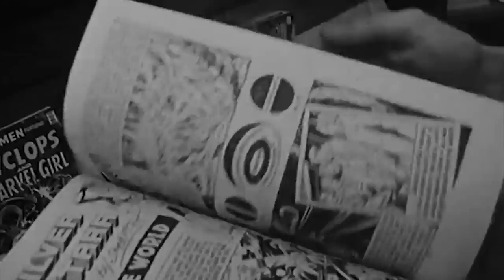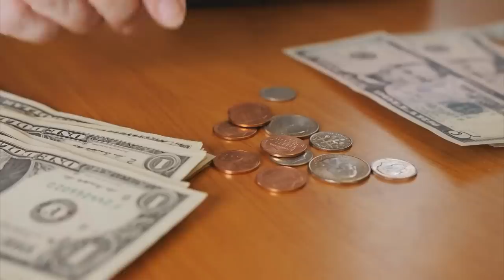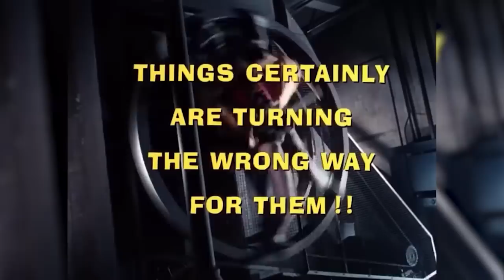BURT WARD: HIS WILD STRANGE LIFE (ROBIN)